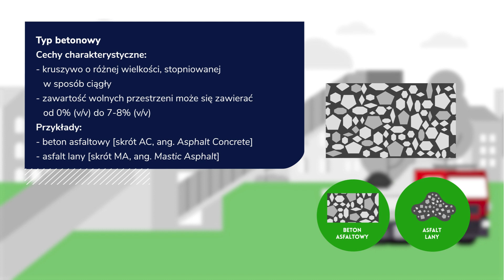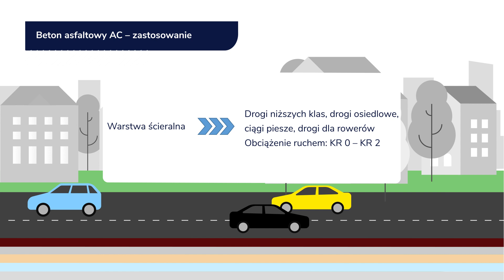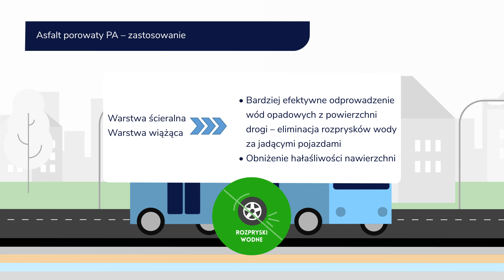Co leży na drodze, czyli co to jest mieszanka mineralno-asfaltowa?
Mieszanka mineralno-asfaltowa, czyli potocznie asfalt, wykorzystywane są do budowy wierzchnich warstw drogi. Jest to mieszanka kruszyw, lepiszcza asfaltowego i dodatków